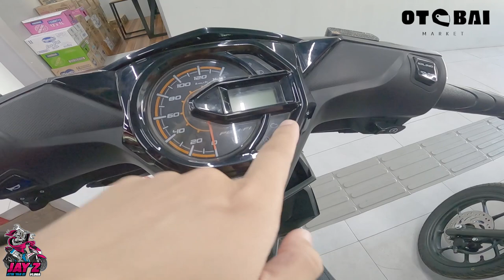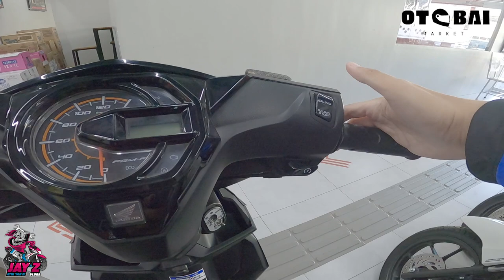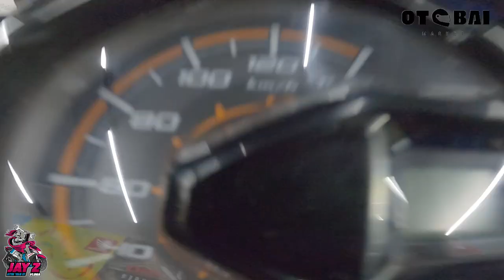10 Reasons Why You Should Buy A Honda Beat Fi Street Premium in 2023 | Specification review | Price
JAY Z VLOGS MERCH
Shopee

LAZADA
T-Shirt

Gears:
Helmet: SEC WINDSTORM MODULAR HELMET
Camera: GOPRO Hero 8 Black
Selfie Tripod: TELESIN
Mount: TELESIN CHIN MOUNT
Motorcycle: Mio i 125 2016